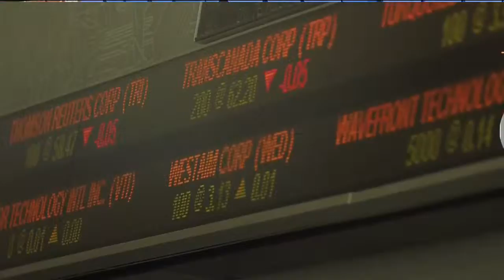Oil prices climb to a multi-year high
Instagram founders leave Facebook, oil prices climb to a multi-year high and why the CEO of Empire is promising not to mess up Farm Boy. 680 NEWS senior business editor Mike Eppel with the day's top business headlines.